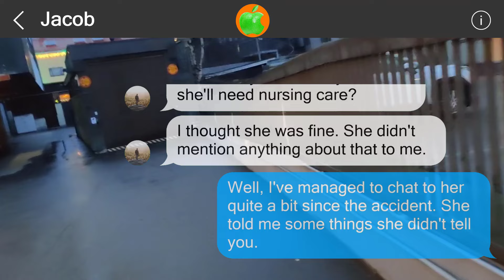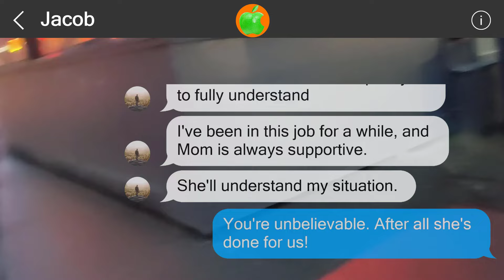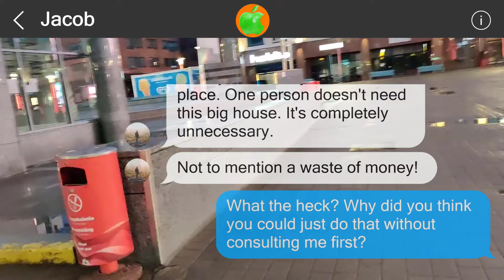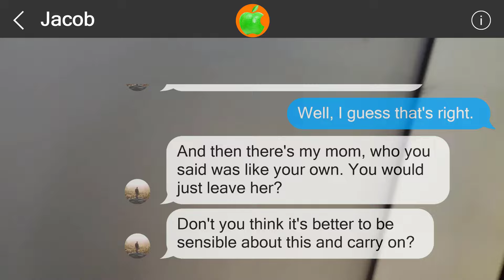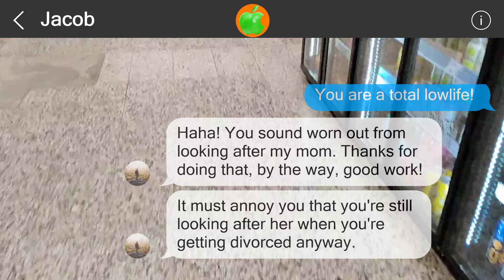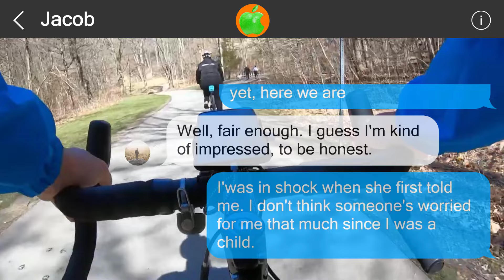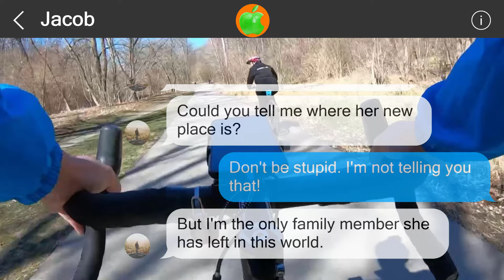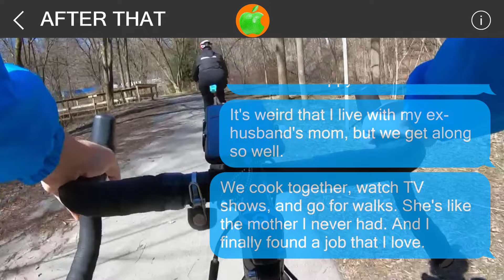Mistakes cannot be undone #516833